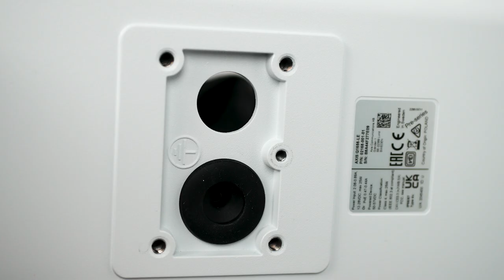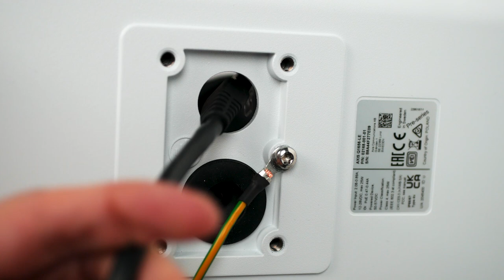How to install AXIS Q1656-LE Box Camera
This installation tutorial demonstrate how to install AXIS Q1656-LE Box Camera.